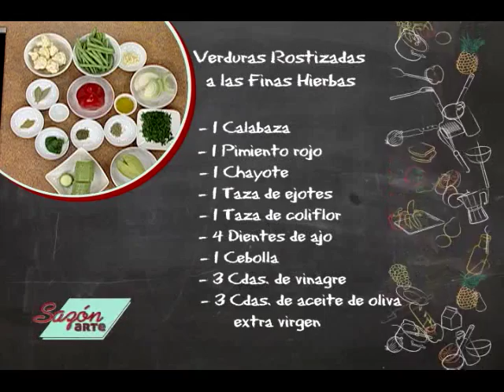Receta para Preparar Verduras Rostizadas a las Finas Hierbas